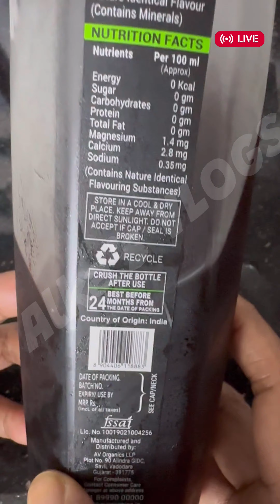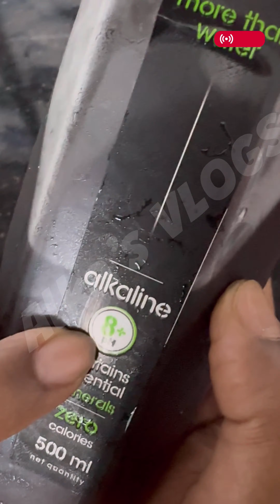Black Water Review | Alka reviews | Kala Paani | इसे अजमाएं और आनंद लें -VLOG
“Black water” is a term that describes water that contains fulvic acid (FvA) and sometimes otherminerals or vitamin additives. Black water is also known by other names, such as “fulvic water” and “natural mineral alkaline water”.
I have reviewed more on the taste and look n feel front... see the video and have fun..